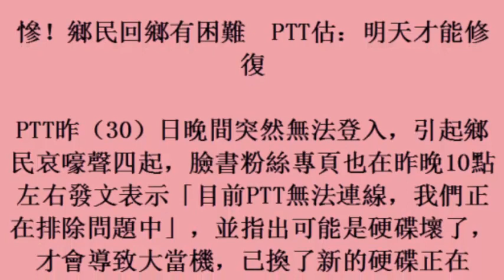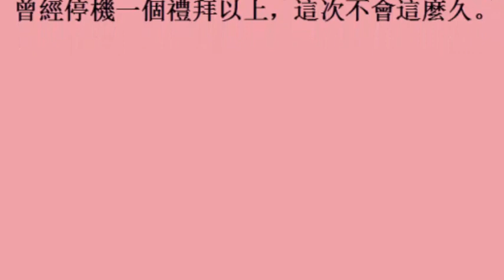慘！鄉民回鄉有困難 PTT估：明天才能修復 (31october2017)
慘！鄉民回鄉有困難　PTT估：明天才能修復